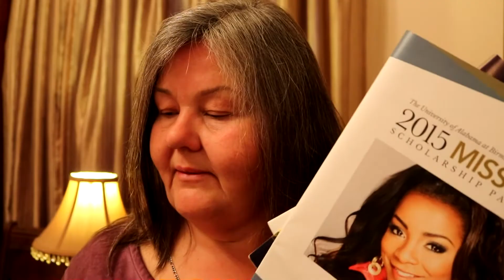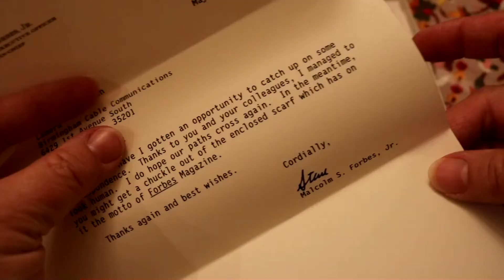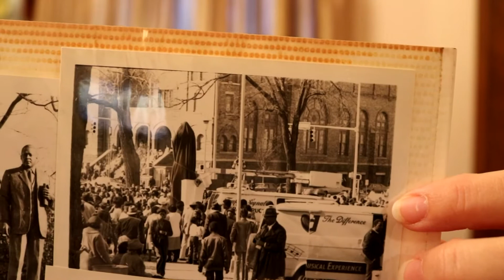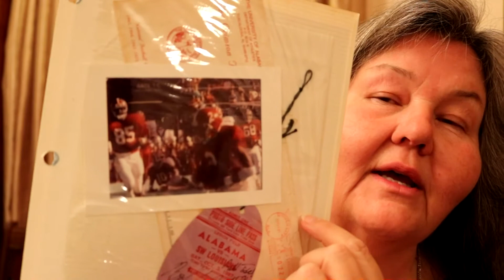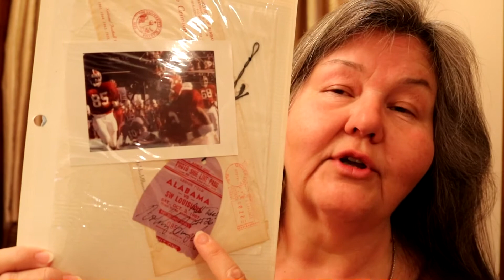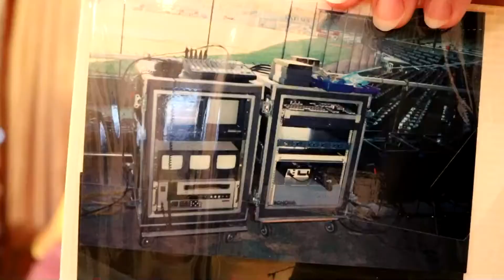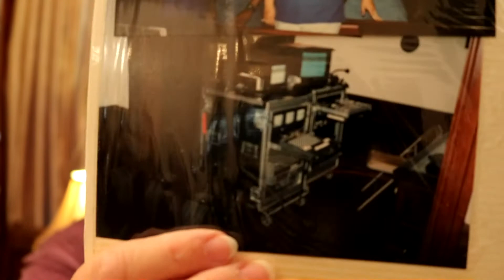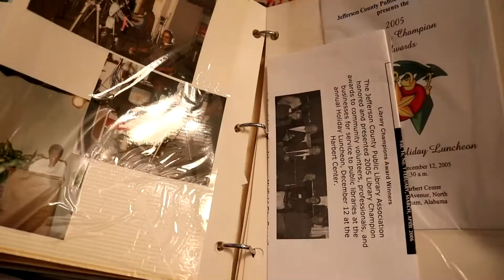Where I Have Been and What I Have Done|Life In Bama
I am celebrating my 50th video and 3 month anniversary of my You Tube channel, Life In Bama, with a special video on my scrapbook.  I began the scrapbook in 1985 when I began my job in local cable doing video production and filled it with many memories of the good experiences through my career.
From meeting Steve Forbes in the studio to spending a day with Michael Jordan on location, I had the opportunity to meet and work with many people.  I produced, directed, wrote, recorded and edited programs, documentaries, public service announcements and more for the company's local cable channel.The work I did was all about the community in the Birmingham area.
By working during that time, I recorded so much of the history of the Birmingham area and the people there. You many have seen me on the sidelines of a high school football game or recording an event at a local venue. I felt very at home in Birmingham and enjoyed working there for over 30 years. I was given a unique opportunity that most in video production do not experience and enjoyed every minute of it!
I hope you enjoy this personal presentation as I go through my scrapbook and tell you about some of the events that are represented in it.